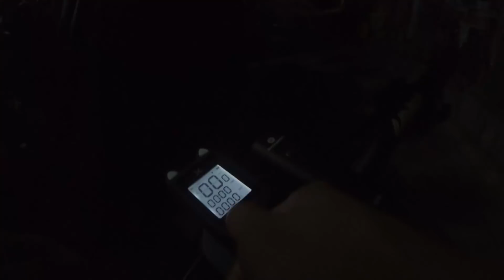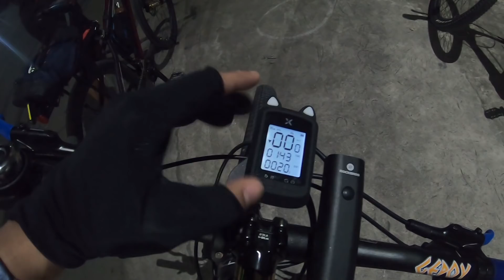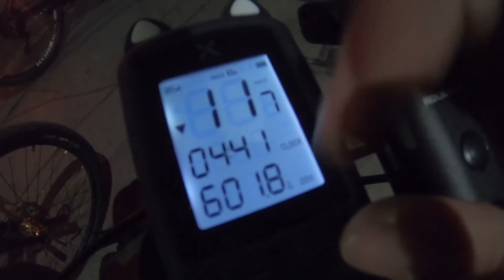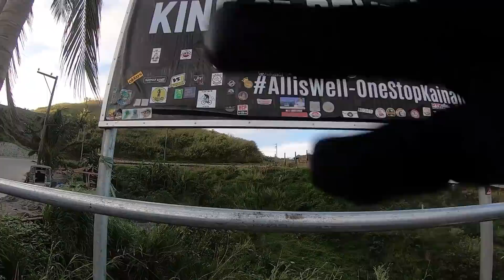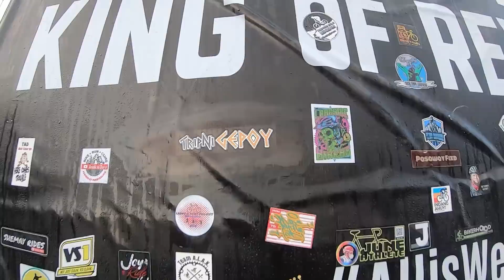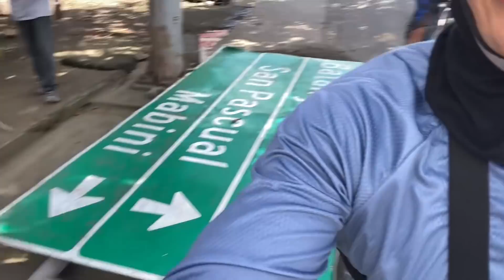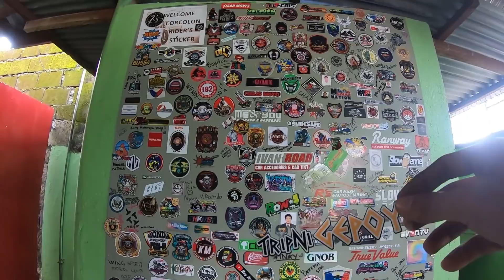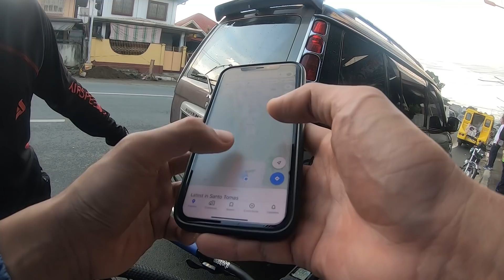TAAL LOOP REVERSED! puno ng ABERYA, KAMALASAN at naBUDOL ang sarili!!!